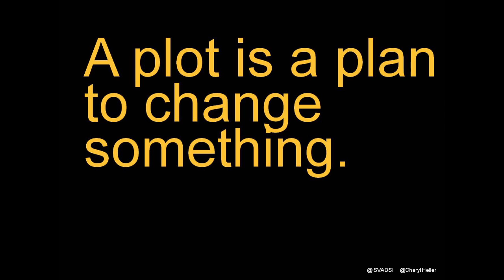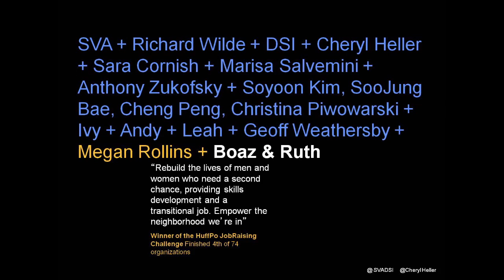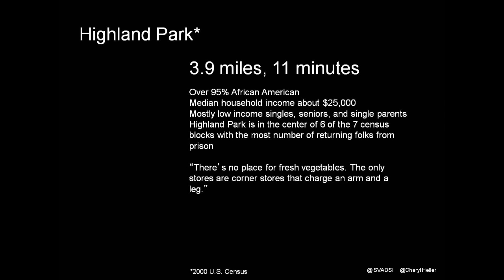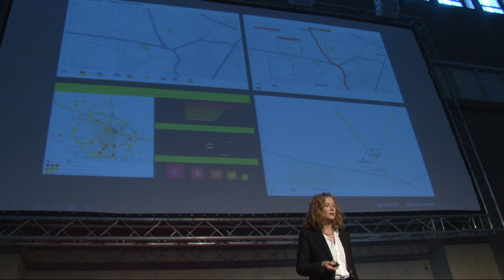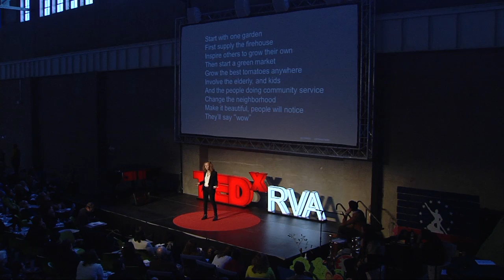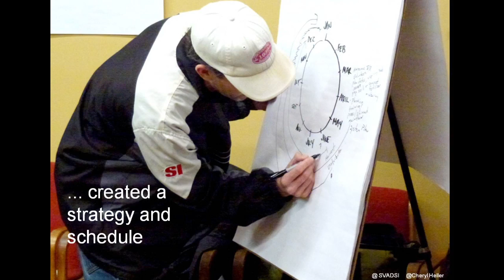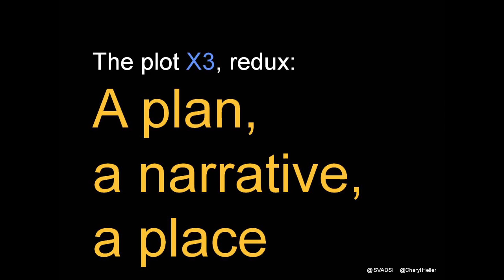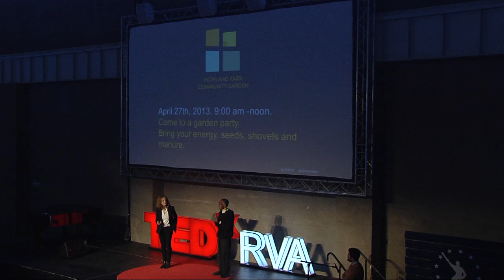Plotting a healthy food system in Richmond: Cheryl Heller at TEDxRVA 2013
Cheryl Heller is a communication designer, writer and creative business strategist who has helped multi-national corporations, start ups and non-profit organizations grow. She is a Partner at CommonWise, founding Chair of the new MFA Program in Design for Social Innovation at the School of Visual Arts in New York and Board Chair of PopTech, a laboratory for disruptive innovation focused on technology and social change. Cheryl has been profiled through articles in the New York Times, the Boston Globe, BusinessWeek, Graphis, and Communication Arts, is the recipient of countless awards from national and international creative competitions. Her work is included in the Library of Congress permanent collection, and has been published in numerous books on design and creativity. Cheryl is also the recipient of a Matrix Award for Women in Communication.